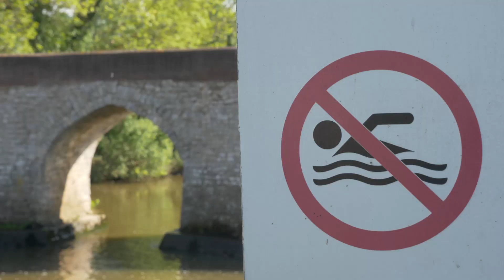Watch as a firefighter gets swept away by a wall of water at Yalding Weir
Watch how easy it is for a fully-trained and safety-equipped firefighter to get swept away by changing water conditions at Yalding Weir.